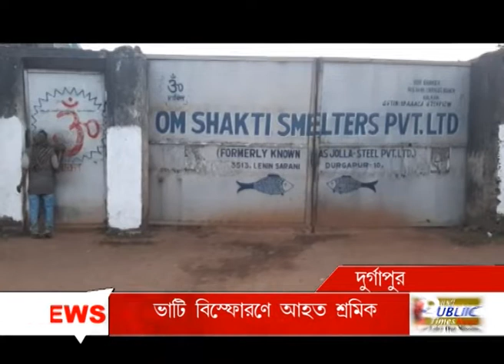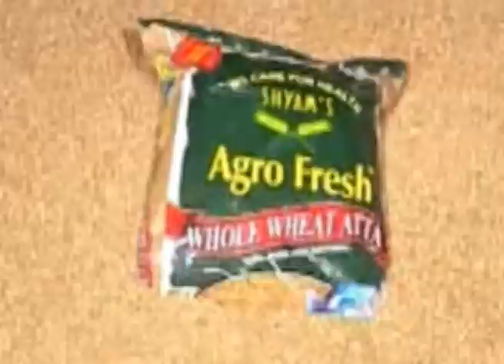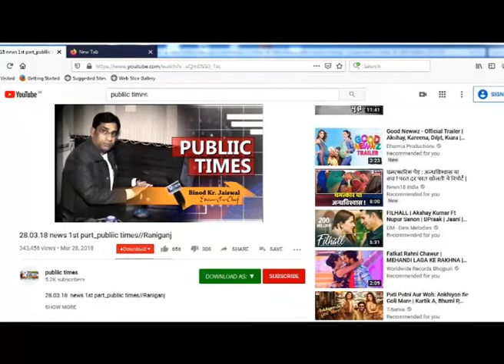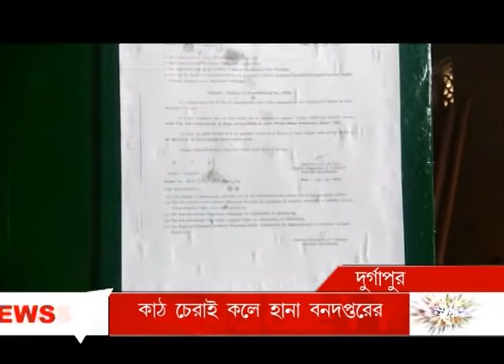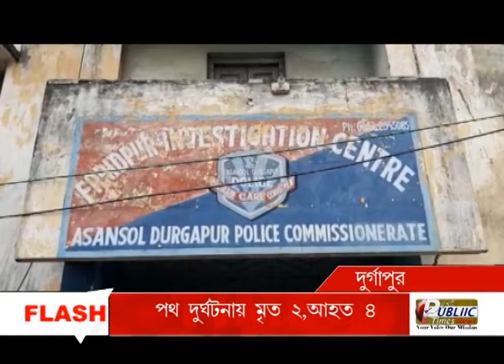PASCHIM BARDHAMAN NEWS 21 12 19 PUBLIIC TIMES